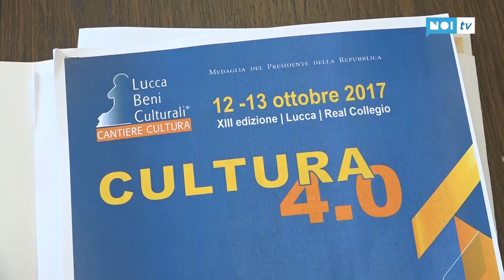Venerdì e sabato torna a Lucca il LuBec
LUCCA - "Cultura 4.0", è questo il titolo dell'edizione numero 13 di LuBec - Lucca Beni Culturali in programma venerdì e sabato al Real Collegio. Due giorni di eventi dedicati a beni culturali, turismo, spettacolo e tecnologia.

NoiTv